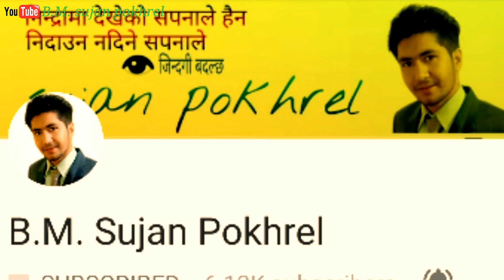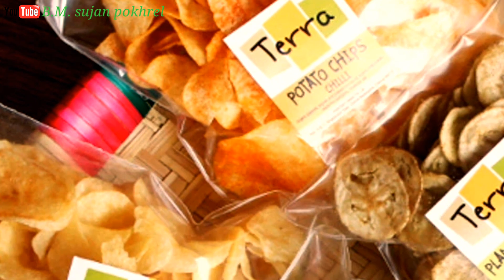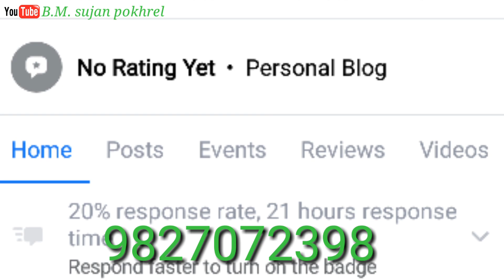आलु चिप्स बनाउने बिजनेस | Potato chips making business ideas in nepal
हाम्रो सेवाहरु
१.नन ओभेन म्यानुअल ब्याग मेसिन
२.नन ओभेन अटोमेटिक ब्याग मेसिन
३.मेनुअल तथा सेमि अटो हवाई चप्पल मेसिन
४.पेपर न्याप्किन मेसिन
५.पेपर कप मेसिन
६.सरफ मेसिन
७.साबुन मेसिन
८.अटोमेटिक अगरबत्ति मेसिन
९.किला काटी मेसिन
१०.कागजको दुना टपरि मेसिन
११.पानिपुरि मेकिङ मेसिन
१२.कपासबाट बत्ति बनाउने मेसिन
१३.कपुर मेसिन
१४.अटोमेटिक तथा म्यानुअल कापि बनाउने मेसिन
१५.पातबाट टपरि बनाउने मेसिन
१६.चेन लिङ्क फेन्स ( जालि बनाउने मेसिन )
१७.पेन बनाउने मेसिन
१८.कुरकुरे बनाउने मेसिन
१९.टिसट , कप प्लेट प्रिन्टिङ मेसिन
२०.एअर प्याकिङ मेसिन
२१.पि.भि.सि. पाईप मेकिङ मेसिन
२२.जुस प्याकिङ मेसिन
२३. आलु चिप्स मेकिङ मेसिन
२४. मिक्चर तथा ब्लक बनाउने मेसिन
२५.लौन्ड्रि मेसिन सेट
२६.Shrink Wrapping Machine
२७. पेपर प्लेटको कच्चापदार्थ बनाउने ( पेपर पेस्टिङ मेसिन )
२८. कुखुराको दाना बनाउने मेसिन ( माक्स दाना तथा पेलेट     दाना ) मेसिन
२९. भाडा माज्ने जालि ( Scrobber packing machine )
र सबै किसिमका मेसिन अर्डर अनुसार उपलब्ध गराईन्छ

यो भिडियोमा म तपाइलाइ सानो लगानिमा ठूलो फाइदा कमाउन सकिने बिजनेस, आलु चिप्स बनाउने उद्योग को बारेमा कुरा गर्ने छु। यो भिडियो अन्तिम सम्म हेरिसकेपछी तपाइले सजिलै पोटेटो चिप्स बनाउने उद्योग शुरु गर्न सक्नुहुनेछ।
potato chips making business in nepal. Poteto chips making machine suppliers in nepal. Alu chips udyog nepal. Nepal ma aalu chips banaune udyog kasari shuru garna sakinxa?

 Top business idea of nepal with small investment I Business idea of nepal I Soap business in nepal । potato chips making business in nepal Dear viewers, In this video we have shared Ssurf manufacturing business ideas for earn decent money with small investment in Nepal in 2020. Lays making business in nepal are most promising and fast growing business in nepal. In potato chips business we need to know raw material like recepy powder, stone powder, color and perfume. This video all about the full process of surf making factory business. Entrepreneurship of nepal are doing nicely business in these sector and earn decent money in nepal and provided many jobs to youngsters in this business. We see people searching : how to do business in Nepal, Top business ideas in nepali, business in nepal, profitable business ideas, no investment business in nepal in 2020, zero money business ideas in nepal, list of business ideas in nepal in 2020, business ideas for beginners, manufacturing business ideas in nepal, small capital business ideas in nepal, low investment business ideas, great and unique business ideas in 2020. Even sometimes in Nepali Language like business kasari garne, Nepal ma garna sakine business haru, sano lagani ma garna sakine business haru,  and so on. Which shows that Nepalese are also gradually turning towards entrepreneurship and business. Business kasari grne Nepal ma business kasari grne surf Business idea in Nepal Business idea of Nepal with low investment zero investment business in nepal Nepali business idea Business idea of Nepal in 2020 Business idea new video Nepal business plan business idea in nepal small business idea in nepal business in nepal best business in nepal good . manufacturing business in nepal 1. Business Idea In Nepal 2. How to Start small investment Business In Nepal 3. Small Business Idea in nepal 4. Best Business Model In nepal 5. Risk In Business 6. Nepal maa Business Kasari garne? 7. How To Start Business in Nepal Business idea in nepal, nepal ma detergent powder udyog kasari garne, Bm sujan pokhrel founder of charming cosmetics udyog.
business ideas nepal. top profitable business in nepal. business_idea_in_nepal. business idea in nepali language. nepali Business tips video. sarf udyog garna kati lagani lagxa B.M. sujan pokhrel.
Business ideas in nepal 2020/2021.
Lets Start potato chips  making business in nepal. This is  Pure nepali video.
Business Business idea in nepal,